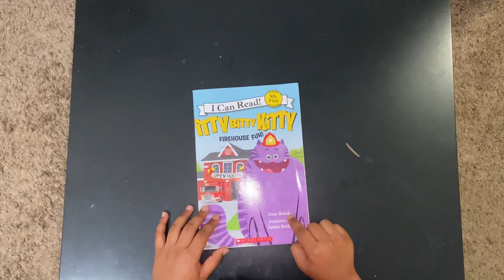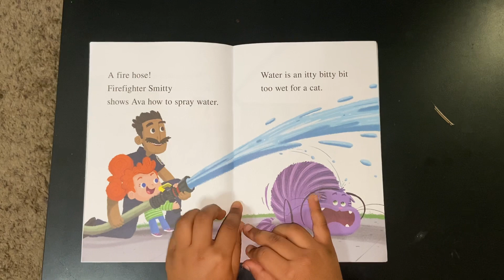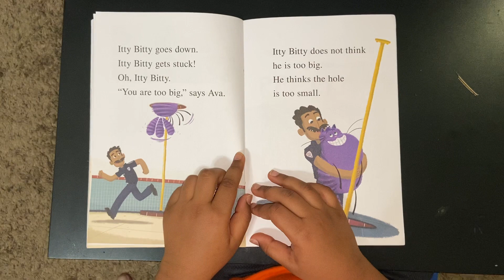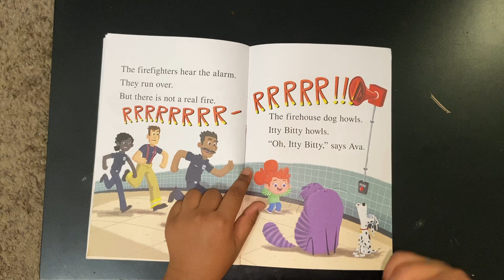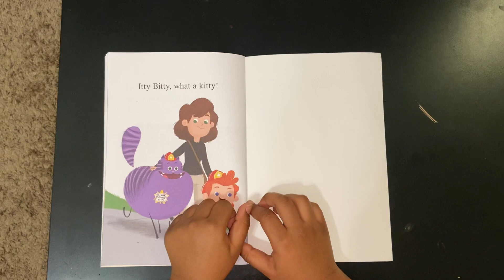Itty Bitty Kitty Fire house fun